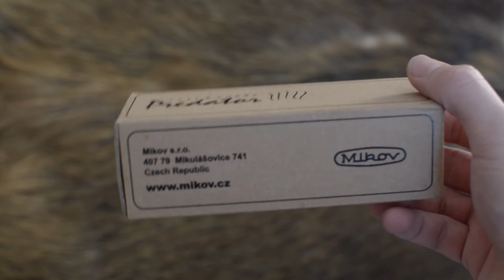Quick look - Mikov Predator Stonewash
Switchblade Mikov Predator Stonewash (241-BH-1/STKP). Blade: BÖHLER N690 - 58 HRC. Black ABS plastic scales. Comes with leather sheath or pocket clip. Made in Czech Republic.

A nezapomeňte ohodnotit video. Díky!